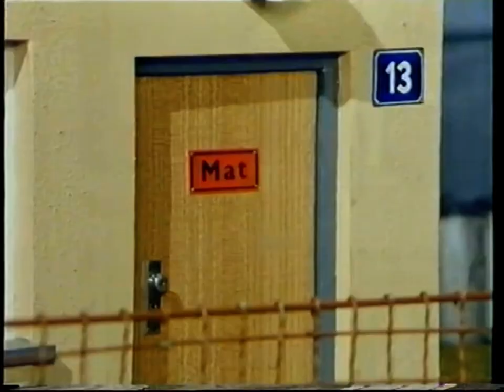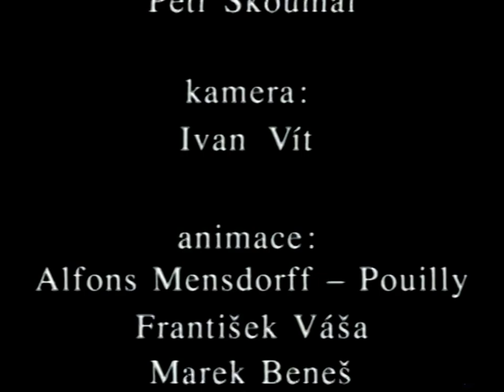Pat & Mat: A je to! Část VI. Kabriolet (aiF VHS 1994)